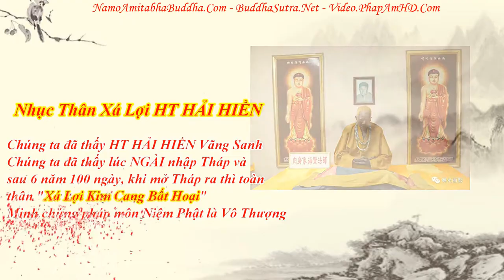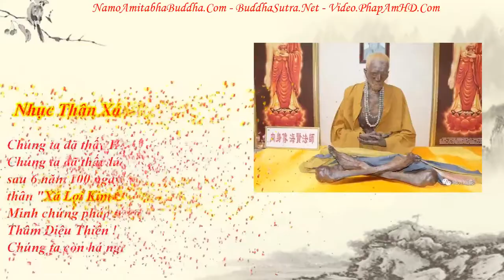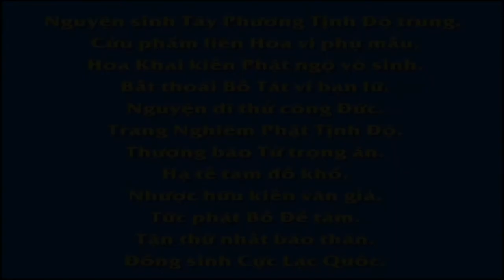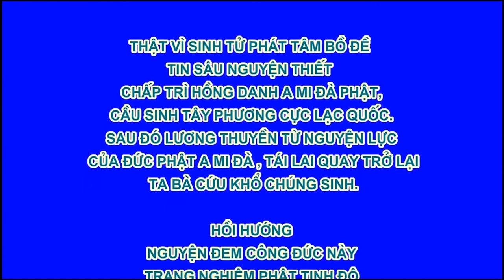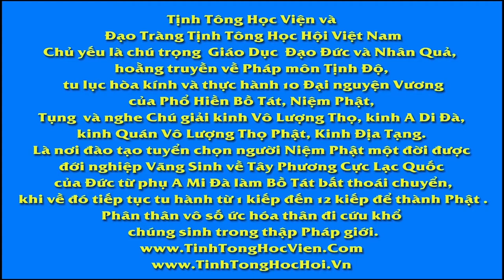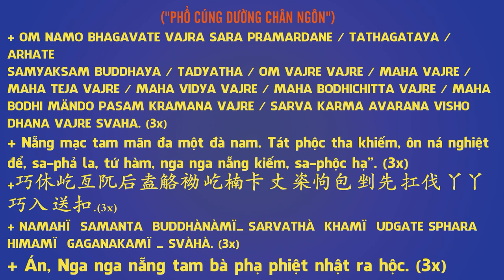Chuyên Đề Số 70 Cái Gốc Này Của Tôi Do Như Thế Này Mà Cắm Xuống!, Pháp Âm HD